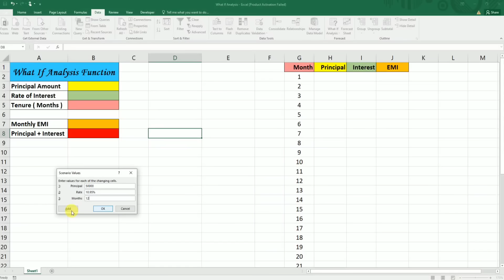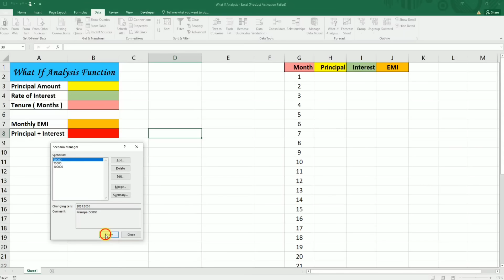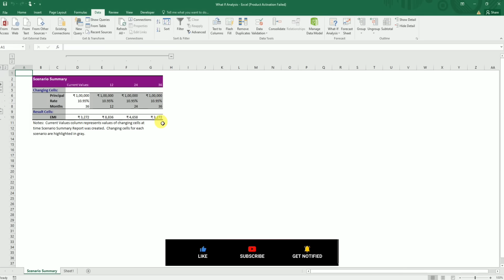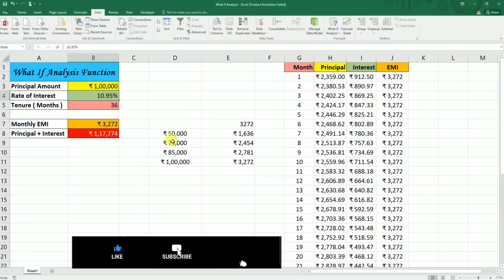WHAT-IF Analysis | Data Analysis | Goal Seek | Data Table | Excel Hindi Tutorial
What-If Analysis (Goal Seek, Scenario Manager and Data Table) in Excel | Step by Step tutorial
Hello Friends,

In this video, You will learn about What-If Analysis in Microsoft Excel. You can use several different sets of values in one or more formulas to explore all the various results using What-If Analysis.

There 3 types of What-If Analysis tool in Excel-

1. Scenario Manager
2. Goal Seek
3. Data Table

Related Queries-
How do you use what if analysis in Excel
What are the steps in what if analysis
What is an example of a what if analysis
How do I create a what scenario in Excel
What are the 3 types of what-if analysis
How do I create a Data analysis table in Excel
How do I do a what-if analysis Goal Seek in Excel
What is Goal Seek in what-if analysis
Which statement best describes an Excel What-If Analysis goal seeking
How do you do what if analysis Scenario Manager in Excel
What is Scenario Manager in Excel
What is a what if scenario analysis
How do you create a scenario in Excel
What are the benefits of using Scenario Manager
How do I run scenario manager in Excel
What is the basic difference between Scenario manager and Data Table Tools
How do I do a what-if analysis data table in Excel
How do you use table function in Excel
What is the meaning of data table